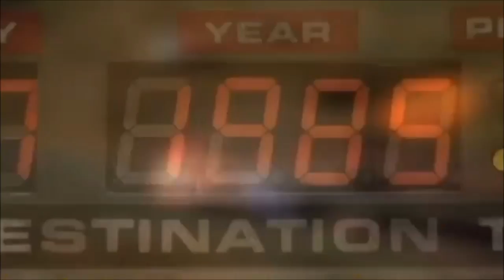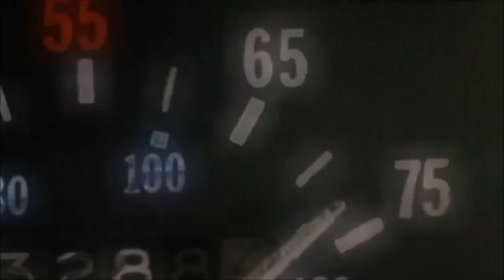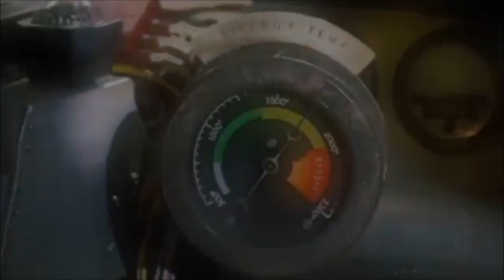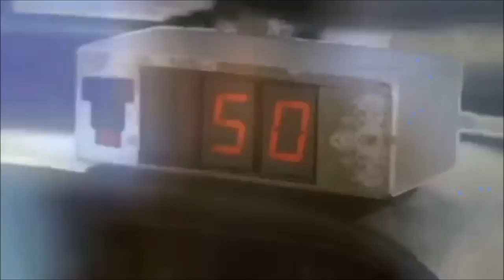DJ CABANON - TRAIN 列車 (_MV)